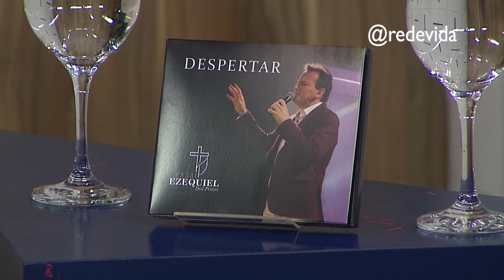Estrelinha - Padre Ezequiel